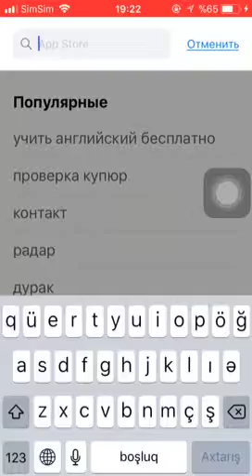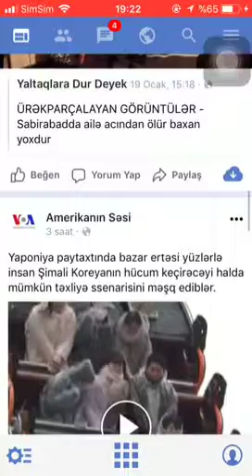Facebookdan video indirme IOS!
Facebookdan video fotograf indirme!